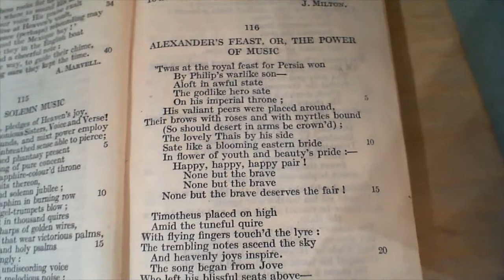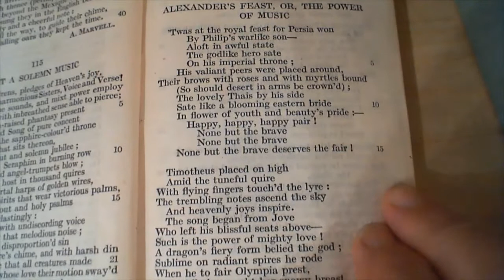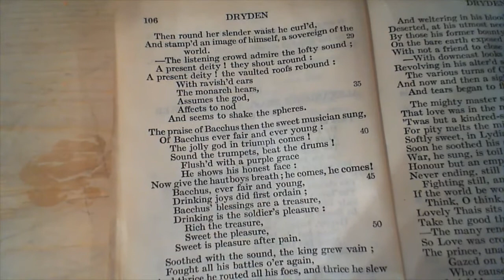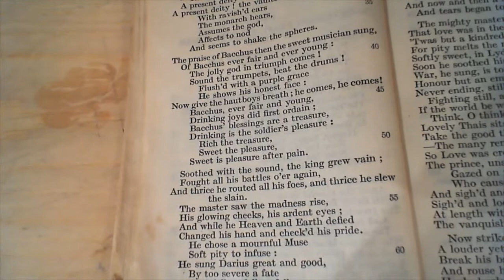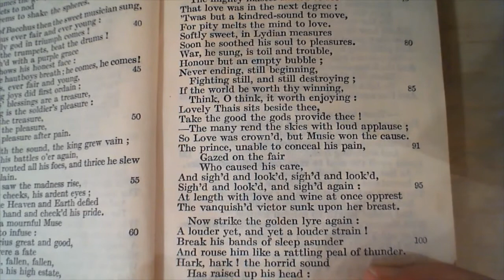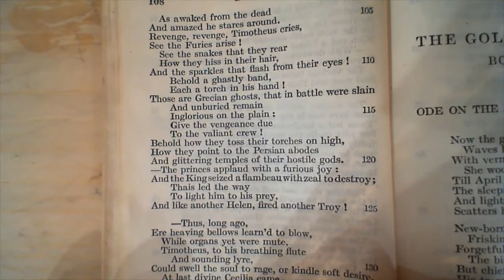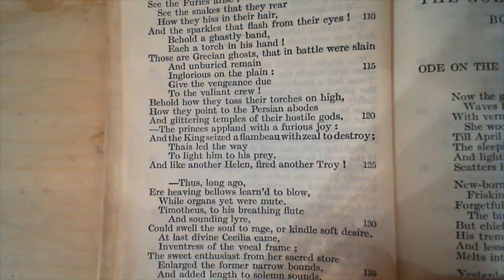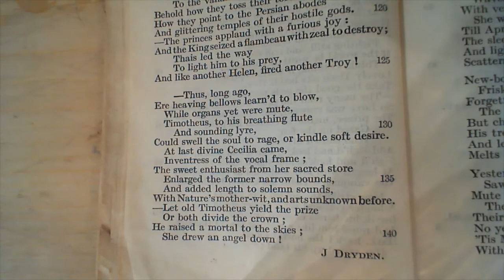Alexander's Feast, Or, The Power Of Music - J. Dryden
116 Alexander's Feast, Or, The Power of Music
The one-hundred and sixteenth poem in the collection.